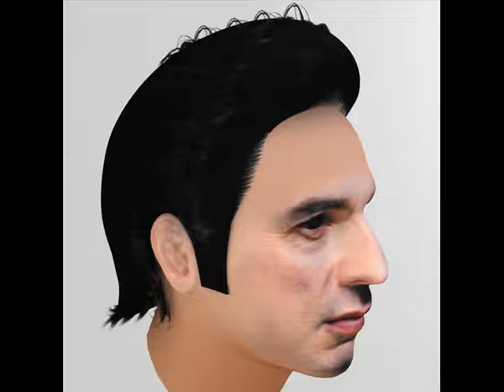Depeche mode remix